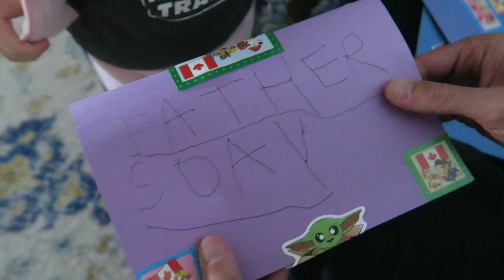15-km Bike Ride, Heat Wave, Bowness Park Outdoor Pool | Calgary Vlog! 🇨🇦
The footage in this vlog was filmed in June 2021.

0:30 B as Boba Fett
2:38 L's spring piano recital -- He played and sang "Monsieur Mouse"!
4:40 Going down the big slide at swim lessons with Swim Kids
6:26 Meeting Moby the kitten for the first time
9:00 15-km bike ride around Glenmore Reservoir
12:01 L's last day of preschool!
13:01 Handmade Father's Day cards from L
14:23 Bowness Park
16:24 Wading Pool at Bowness Park